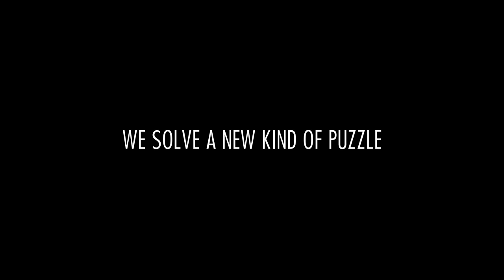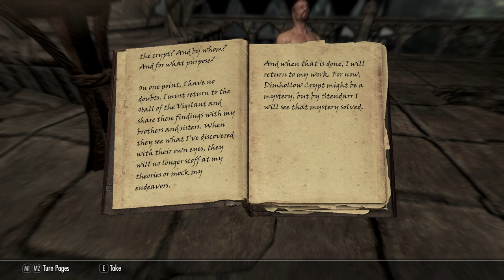We Solve a New Kind of Puzzle - Let's Play Skyrim (Survival, Legendary) #442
Delving deeper into Dimhollow Crypt!
A shocking discovery is unearthed!
Who might reside at Castle Volkihar?!

Mod list:
SkyUI
SkyUI AIO Survival (SAS) SE CCSM
Customizable Camera